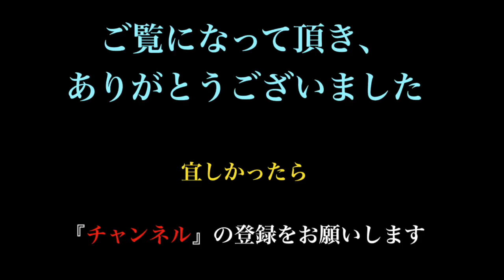原 英莉花のスウィングプレーン(スロー)